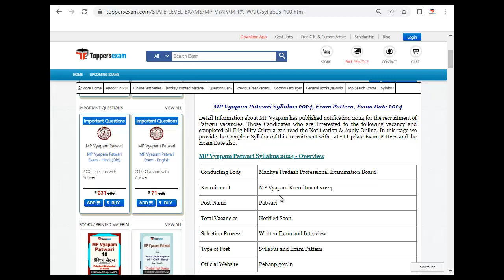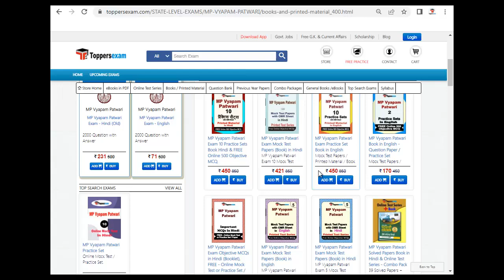MP VYAPAM PATWARI Practice Set, Book PDF 2024, Online Mock Test, MCQ, Exam Pattern 2024